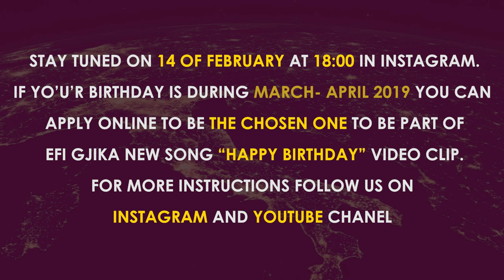"Happy Birthday" Trailer - Instagram Contest by Efi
I am so excited to announce my new song "Happy Birthday" trailer
You can be the lucky winner of this contest.
I will fly to your country with my team at your birthday (my own expenses) and record your birthday live with me singing as a part of the video clip.
Rules:
- follow @efigjika
-tag 3 friends (he or she should follow Efi as well)
-Comment why should I come to your birthday singing the song "Happy Birthday" and visit your country.
-The winner should have birthday party from 1 March to 30 April 2019and be from 9 to 16 years old
( I would like to to do all year but the video clip and song should be published May 2019.

On 14 February 2019 at 18:00 pm local Albania time will be chosen, random live 3 persons. From them, Efi will choose randomly the 1 lucky winner! (details will follow inbox from management team)
This contest is eligible on the Instagram @efigjika
Good Luck!